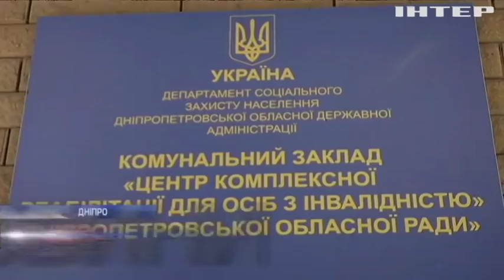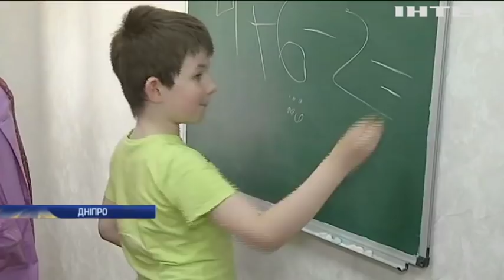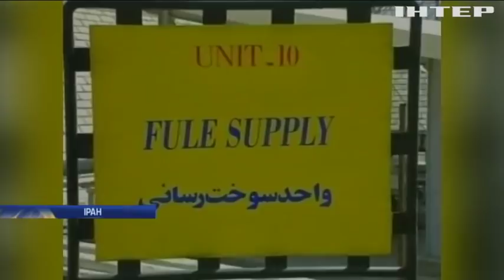Новости 7:00, выпуск за 18 июня 2019 года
Дивіться у цьому випуску: Біля Опитного військові тримають оборону. Аварія в Ужгороді: винуватиця їхала без прав на чужому авто. Володимир Зеленський зустрінеться з Ангелою Меркель.